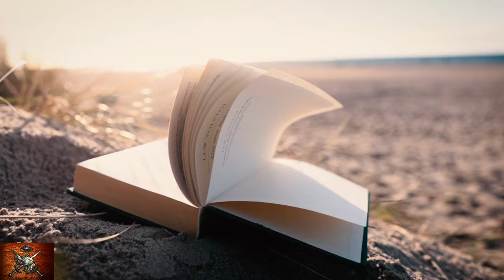Пиер Певел - Върховното кралство. Наследникът 2 Том 1 част Аудио Книга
Жанр: Епично Фентъзи
Българска История във фентъзи жанр за Илирия и гетите. Много хубава поредица.
Божествата го бяха избрали.

ЕДНА КОРОНА

Имаше прокълнатата и славна кръв

ЕДНА САБЯ

на най-великите владетели, царували някога.

ЕДИН ТРОН

Но освен на трон, беше наследник на обречена съдба.

Used free music CC Creative commons признание
Used free music CC Creative commons признание 'A Dragon's Lullaby' by Scott Buckley - released under CC-BY 4.0.

Used free music awaken-136824  under license of pixabay.com
Awaken
Onoychenkomusic